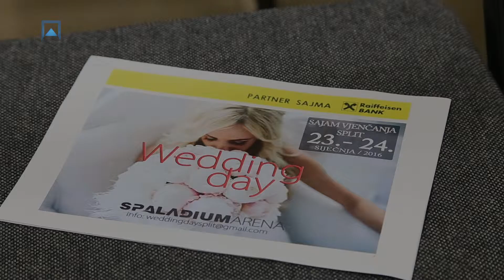Sajam vjenčanja - edukativni dio - Terracon News